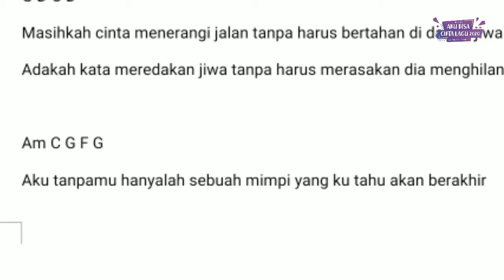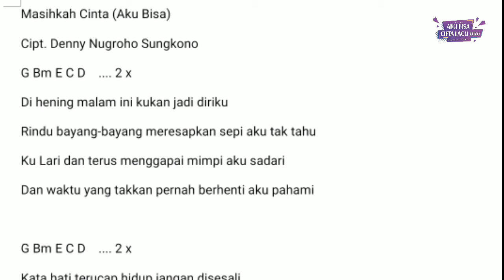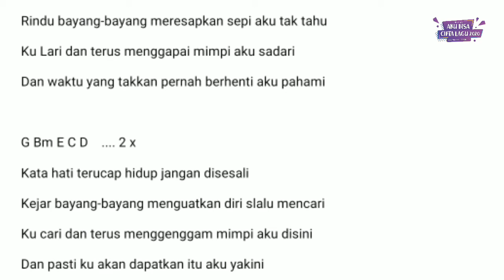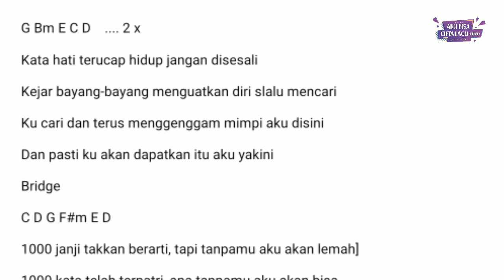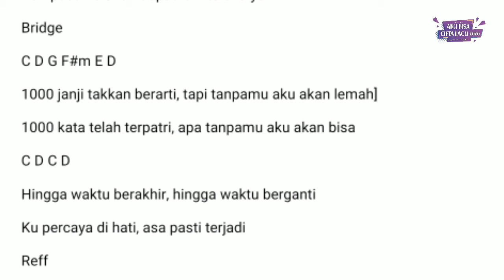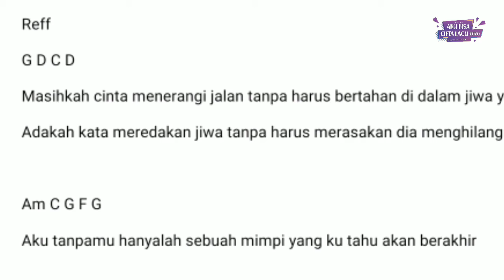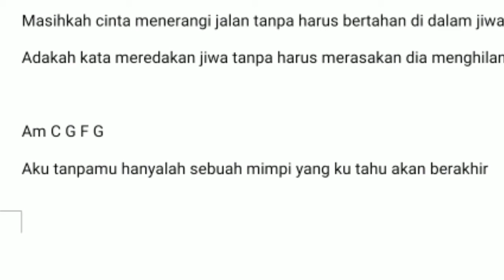Masihkah Cinta by Denny Nugroho Sungkono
Karya Lagu "Masihkan Cinta" dari Denny Nugroho peserta Aku Bisa Cipta Lagu 2020.